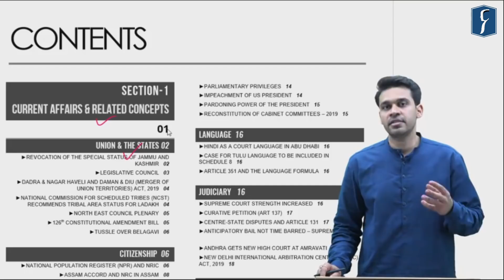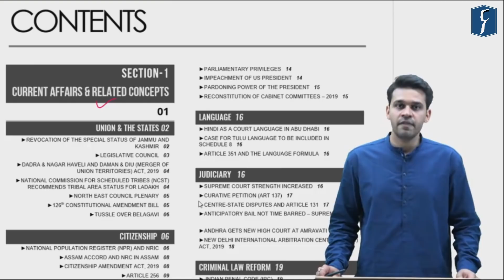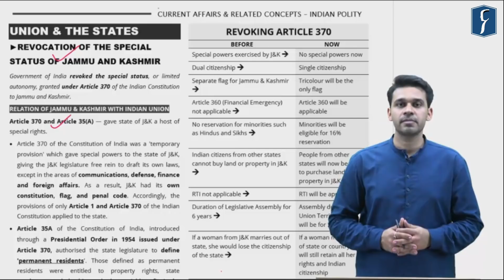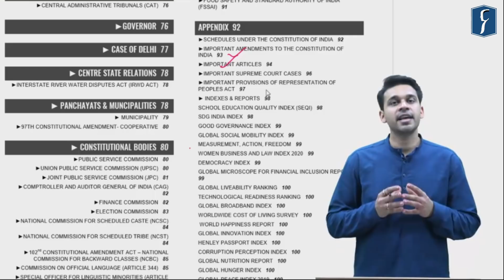Prelims Compass 2020 (S&T, Polity & History) Now Available at amazon and at bookstore near you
Prelims Compass 2020 update - Considering the covid-19 situation wherein amazon deliveries for non-essential items are stopped and all shops are on a lockdown, we have made pdfs of all FOCUS magazines and PRELIMS COMPASS BOOKS free on our web student portal You can create your student login id in two quick steps and download all the content for free.

Prelims Compass series of booklets is specially designed to cover all relevant subject/topics from the perspective of the coming civil services exam.

It is a a perfect balance of static as well as current aspects of various subjects given in the syllabus. In terms of coverage, these booklets cover current affairs from January 2019 to March 2020. This makes these booklets one of the most exhaustively compiled booklets for the purpose of concept clarity and revision.

Another feature of these booklets is that these books have questions for practice as well. We need to test ourselves before we take the actual test. This can be done through practice questions given in the booklets. Performance in these tests will showcase how well you have understood the content and context of the information presented.

We at Rau's IAS believe that these books will be of great help for a serious civil services aspirant.